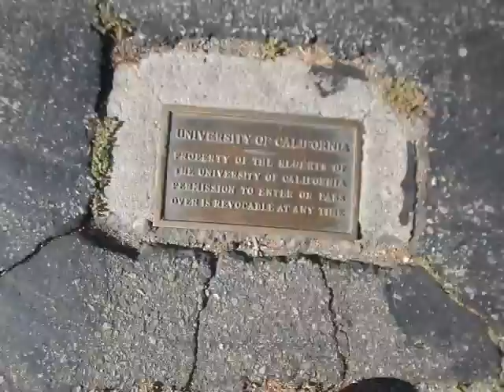Westwood 420 ganja VIP back alley UCLA Blood & Platelet Center Legalize Cannabis eARTh medicine USA